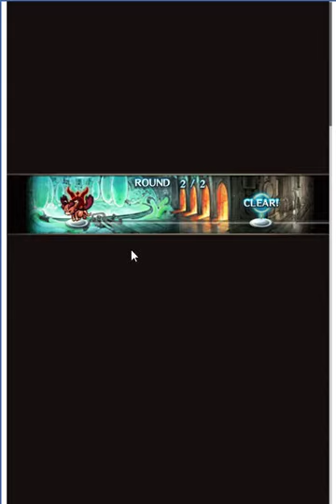【グランブルーファンタジー】春麗編 正義の麗人 ウルトラグランブルーファイター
【ウルトラグランブルーファイター】
『ウルトラストリートファイターIV』のコラボイベントです。
イベントで「リュウ (SR)、春麗 (SR)」が仲間になります。

また、「ストリートファイト(SSR)武器」が攻刃なので、手に入れたい所です。
3凸は無理かな・・・

Round 1 FIGHT!!  ■その他ゲーム実況